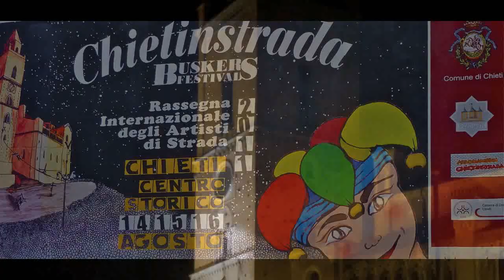Chieti Buskers 2011-eVenti Verticali dei F.lli Piallini-Parte III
CHIETI BUSKERS 2011
ChietinStrada  14-15-16 Agosto 2011
eVenti Verticali a Chieti Buskers-Parte III
Rappelling Performers Luca e Andrea PIALLINI
si esibiscono sulla Torre Campanaria della Cattedrale
di CHIETI-San Giustino-il 14-15 e 16 Agosto 2011